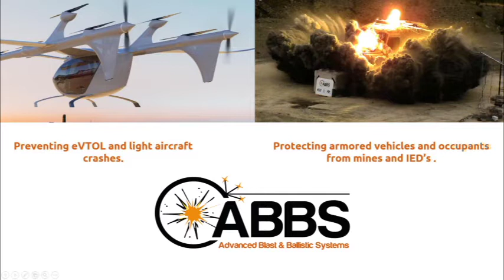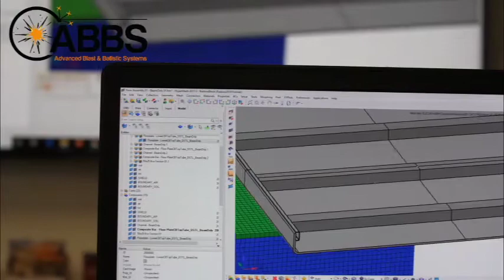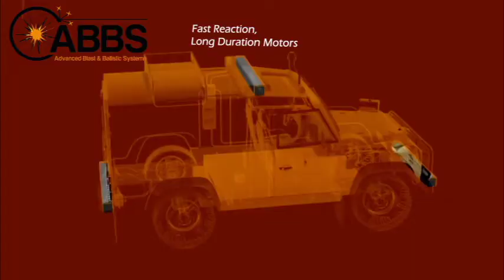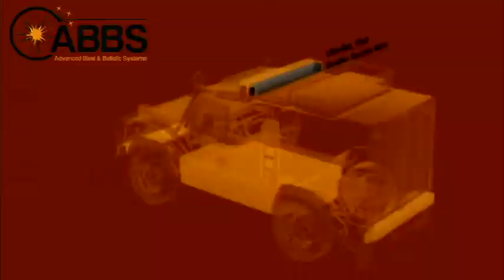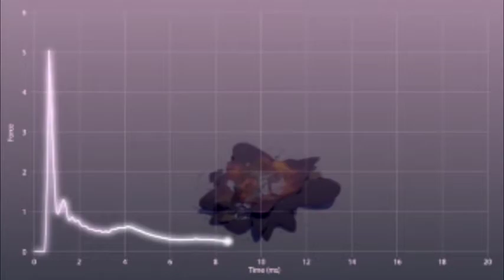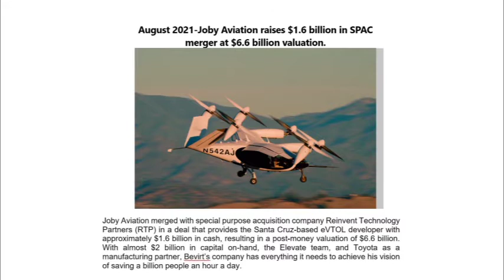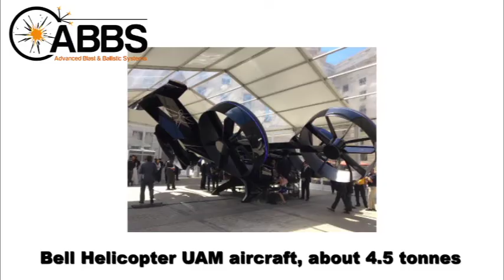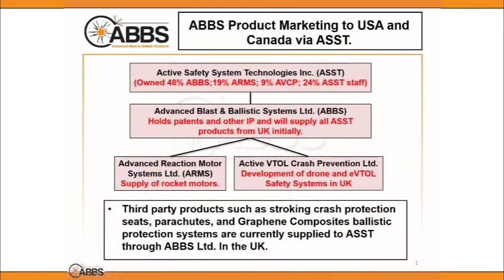Advanced Blast & Ballistic Systems Campaign - innovative solutions to safety threats for people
ABBS is developing innovative solutions to safety threats for people both in armoured vehicles hit by mines & IED’s, plus those flying in aircraft that meet emergency situations. Initial interest from a major European Defence company to bring their VGAM products to market at a time of escalating global unrest.Mines and IED's accounted for over 80% of UK and US army casualties in Iraq & Afghanistan. We believe that the IED threat is worldwide and the Russian invasion of Ukraine and China's expansionist threats have now stimulated action from key players to upgrade their vehicle protection levels. We had initial interest from an EU defence supplier for our VGAM(Vehicle Global Acceleration Mitigation)

We have attracted the interest of both the Pentagon Rapid Reaction Technology Office and the US Army Ground Vehicles Systems Centre in our VGAM technology also.

We believe that both eVTOL Urban Air Taxis and drones carrying cargo from 5kg to 500kg for delivery are moving towards commercial use. A 3.5kg mass falling from 4m has enough energy to kill a person wearing a hard hat. We believe that the obvious public safety issue will be critical for certification of these cargo delivery services. Our own research suggests that our Emergency Descent Arrest System (EDAS) using a parachute/retrorocket combination is the best way to mitigate this threat to people and property on the ground.

To support our EDAS system, a new look-down video/AI system is in development with the goal to identify emergency landing sites under aircraft flight paths, to which we’ve had initial interest from the industry regarding the concept.